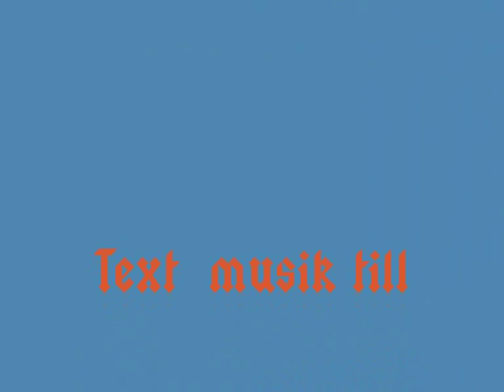500 miles 0001